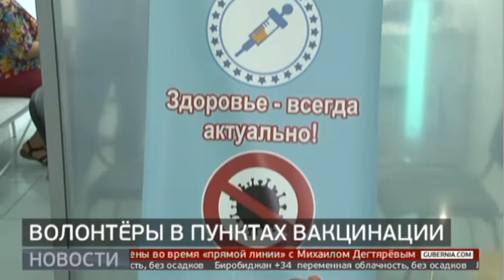В Хабаровске волонтёры помогают медикам в мобильных пунктах вакцинации от ковида. 22/07/21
Волонтеры помогают медикам теперь и в мобильных прививочных пунктах. Бумажная работа несложная, но именно она отнимает большую часть времени специалистов. Помощь добровольцев позволяет сократить очереди пациентов, которые хотят сделать прививку от коронавируса. Репортаж Анастасии Приветской.